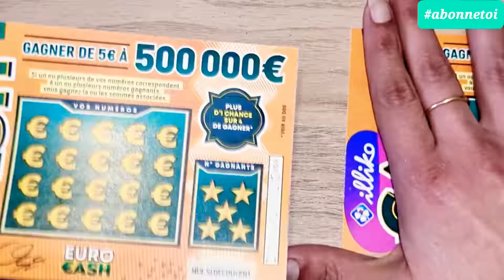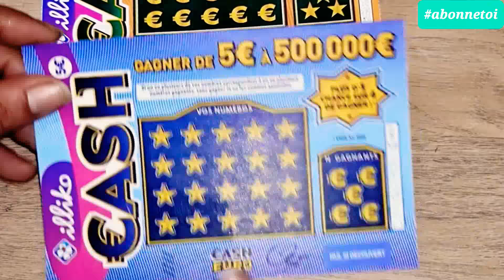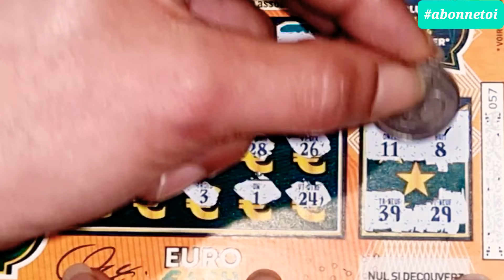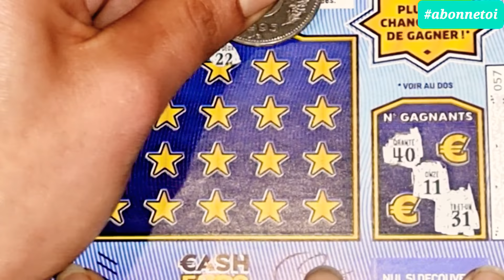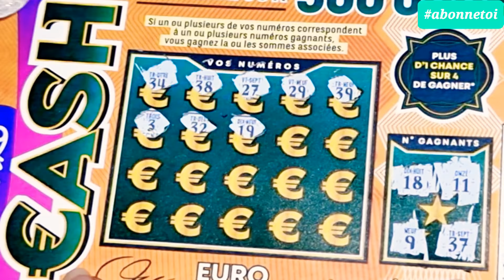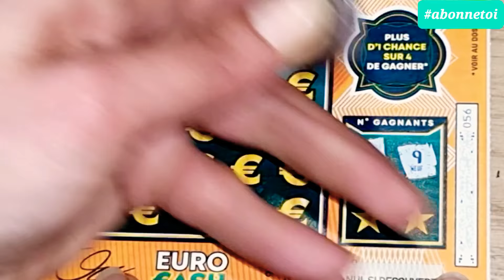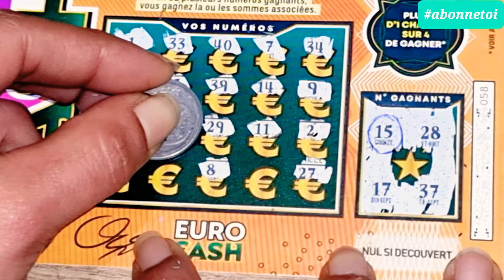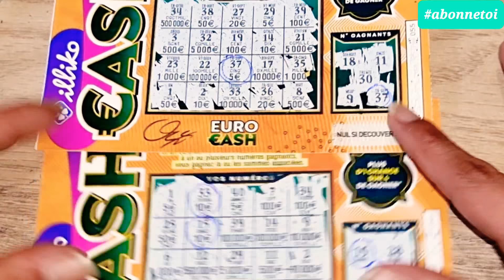Exclusivité Du Nouveau cash 2022 je l'adore Déjà 🥰🍀🤑💰💸🥰